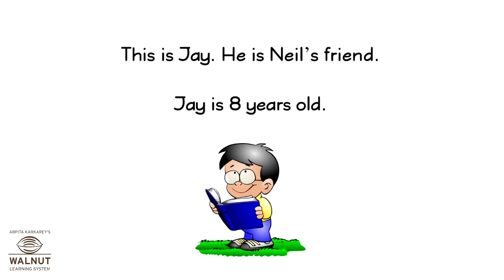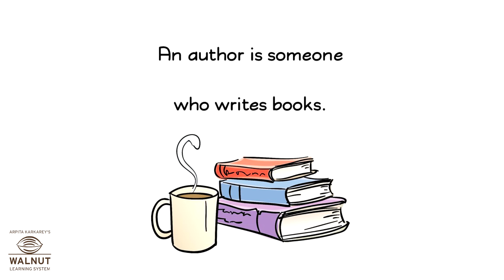1 English - Neil and Ishas Friends - Part 1